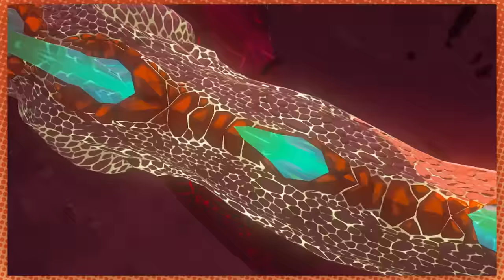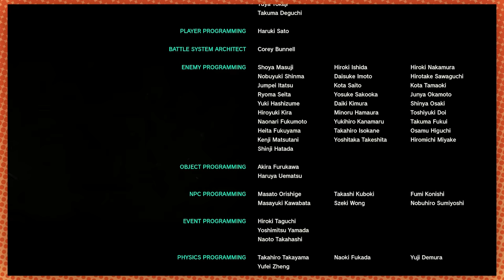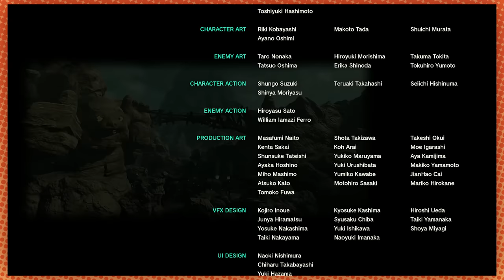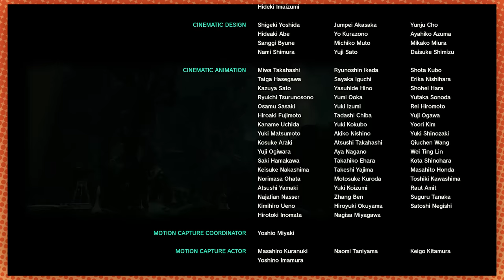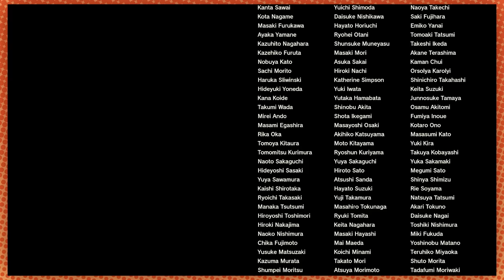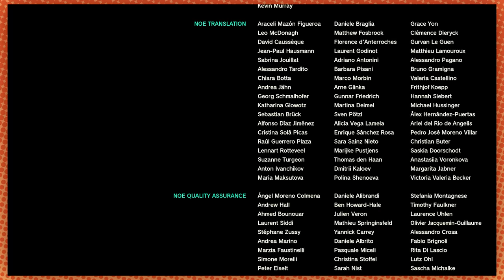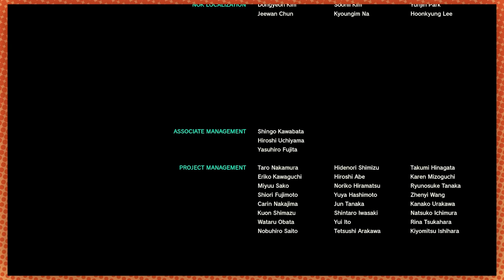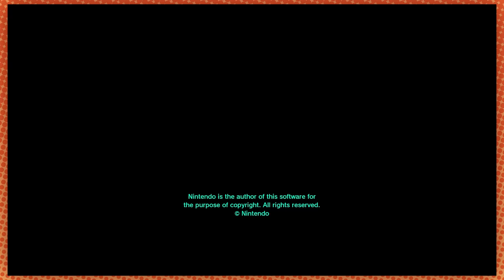Episode 69 part 2: THE FINALE | Tears of the Kingdom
Welcome to Episode 69 PART 2, THE FINALE
Arin finally admits it. He's not good at video games.